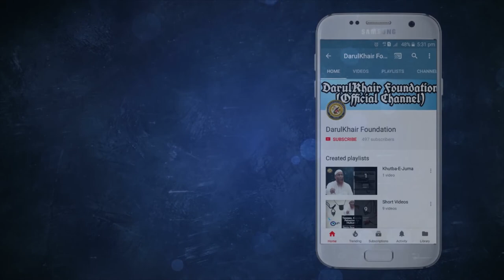Qarz Ki Adayeegi Ke Liye Konsi Dua Padhein By Shaikh Shamim Ahmed Madani